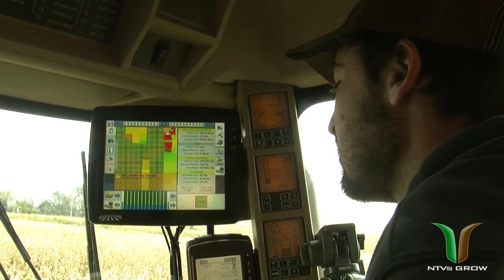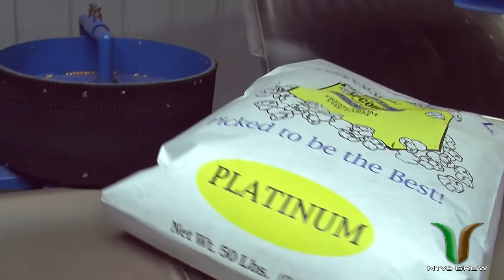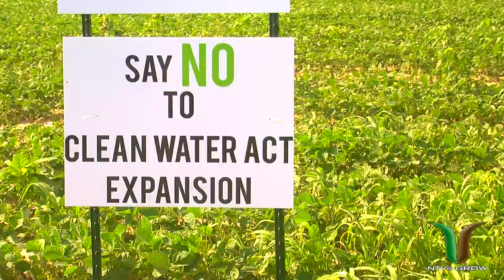NTV's GROW: October 12, 2014 - Segment 1